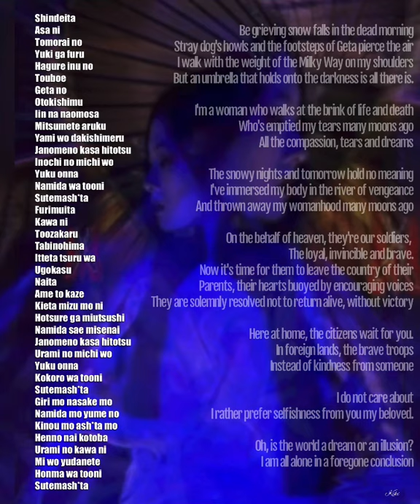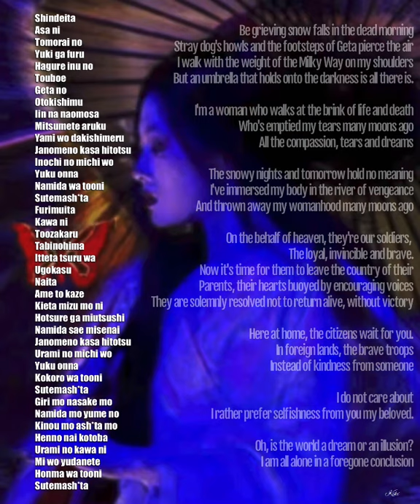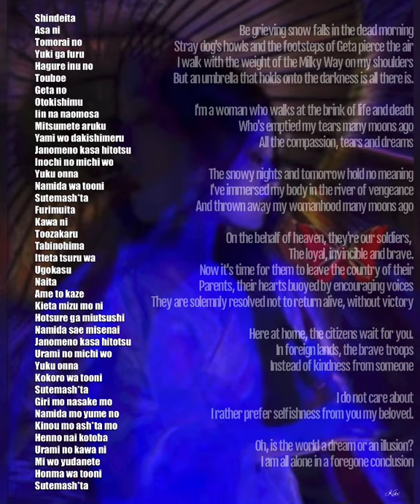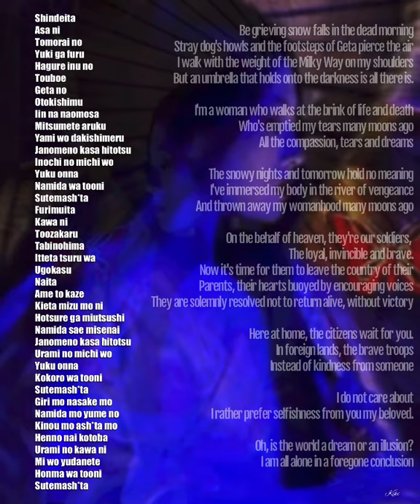Shura No Hana (The Flower Carnage) - Lyrics (Engsub)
Song:  Shura No Hana (The Flower Carnage)
Singer: Meiko Kaji

Creating this video is my way of showing an appreciation to the collected arts and music, and sharing my passion with all the music slovers out there like me.